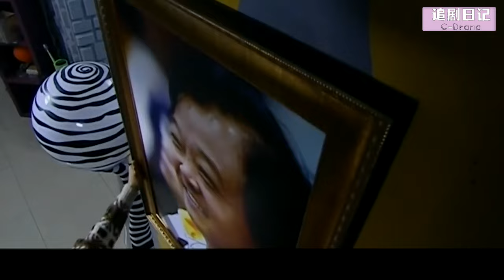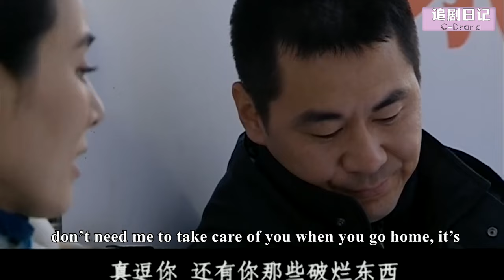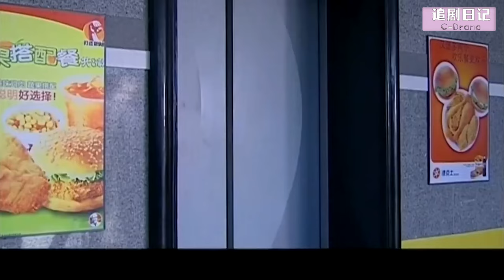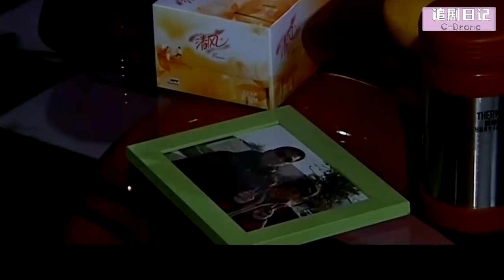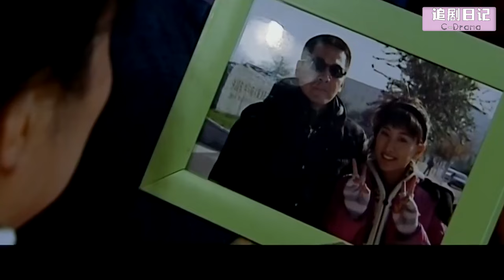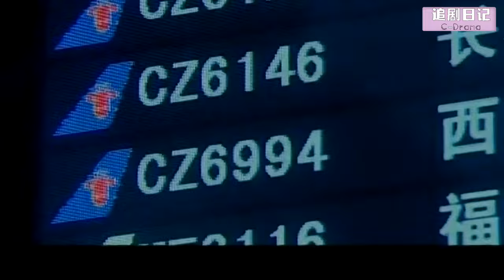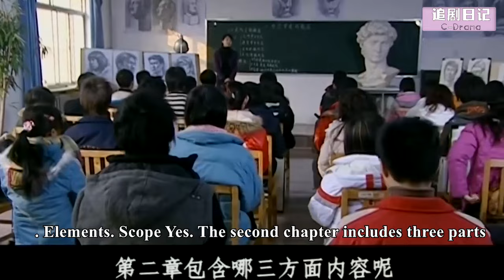【Full Movie】小三搶走妻子丈夫還裝無辜，不料妻子早看清她真面目，當面絕交🍔Chinese Television Dramas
【劇名】睜開你的眼睛 ZKNDYJ